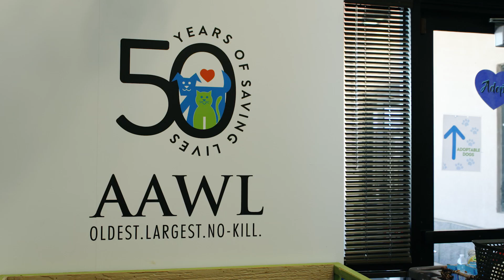First Place AZ Explores How Waymo Could Help People Who Are Neurodiverse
First Place AZ is collaborating with Waymo to explore how autonomous driving technology could expand mobility for people who are neurodiverse.